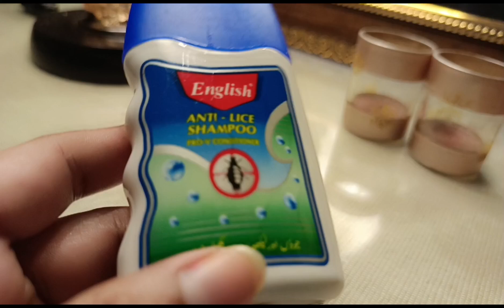English anti lice shampoo review 🐜 SHAMPOO,, LICES SHAMPOO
Sidi diaries💕

    ENGLISH ANTI LICE 🐜 SHAMPOO,, LICES SHAMPOO

in this video I shared my personal experience... how you can get rid of lice at home easily.

english anti lice shampoo review